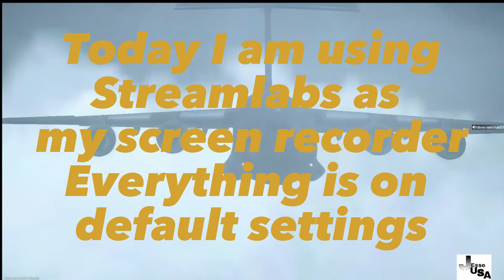Warzone 2.0 Just a couple matches to check out Streamslabs recording quality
background music chilled Elctronics from Music by Twitch

HP Victus Gaming Laptop
256 GB
8 GB RAM
15.6 screen 144hz